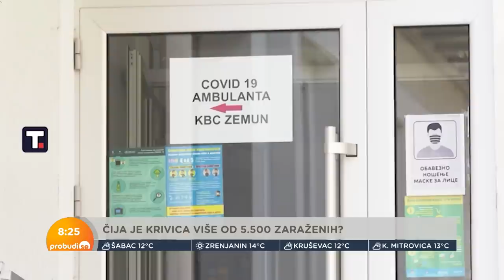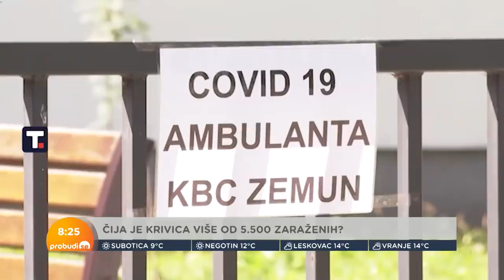Žujović: Laž je da smo stigli do 50 posto vakcinisanih